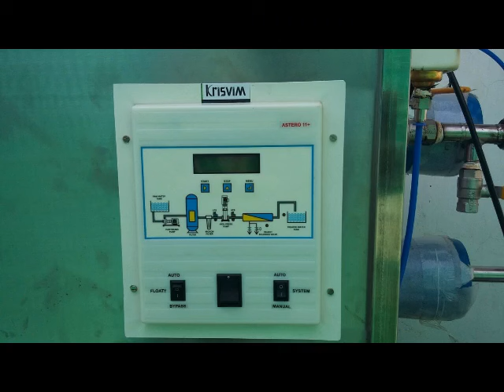REVERSE OSMOSIS PLANT - KRISVIM GROUP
Krisvim Enviro-Engineering Projects:
REVERSE OSMOSIS PLANT:

for pure, healthy drinking water.